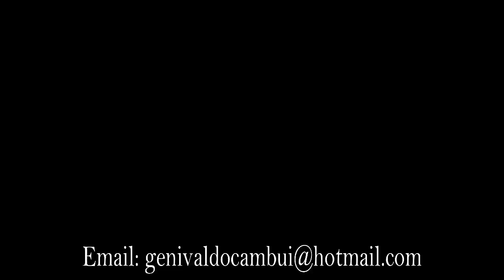recorte do ralo quadrado com a riscadeira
Neste vídeo mostro como fazer o recorte do ralo com a riscadeira.